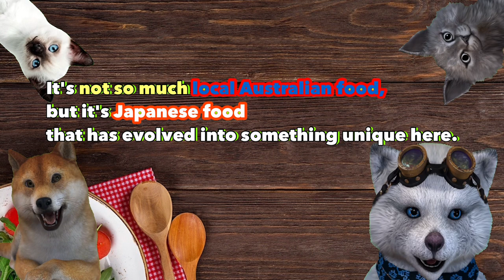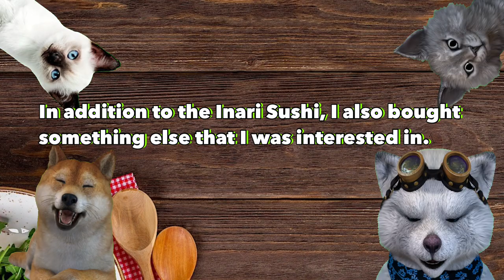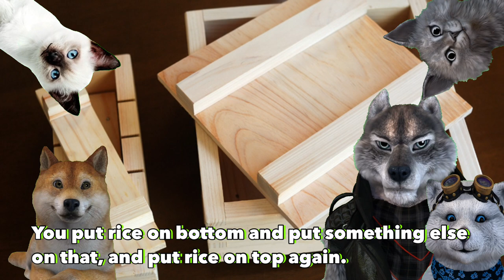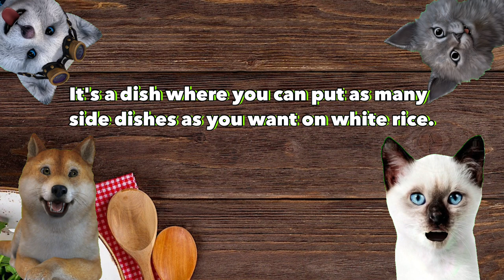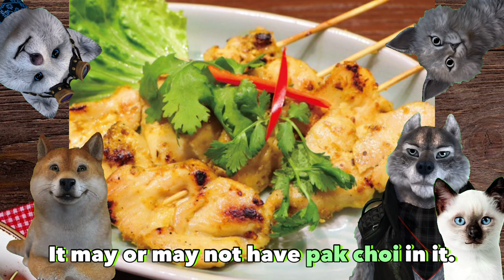絶対！旅行で食べたい地元飯｜My local food｜Thailand・Australia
「今回のトークテーマ」
〇私の地元飯（My local food）Part３

オオカミ・・・Daigo Okazaki（おかざき・だいご）1962年愛知県生まれ。文化学院中退後、世界各国を巡る。30歳で帰国し、海外専門のフリー添乗員として活躍。その後、自身の経験を活かして小説や新書などを発表、『添乗員騒動記』（旅行人／角川文庫）がベストセラーとなる。主な著書に『日本の食欲、世界で何位？』（新潮新書）、『裏原宿署特命操作室さくらポリス』（祥伝社文庫）、『サパーイ・サバーイ 小説 在チェンマイ日本国総領事館』（講談社）など。現在、訪問国数は85ヵ国に達する。

FBグループページ
「食べるぞ！世界の地元メシ」

ネコ・・・Madoka Kamiyama（マドカさん）東京都生まれ。小さい時からモノ作りの楽しさに魅了され、米国の大学にて工業デザイン学科を勉強し卒業。その後ニューヨークにてインテリア設計事務所、Herman Millerの社員として東京、シンガポールにて勤務。現在はシンガポールにて屋台で食べる「楽しさ」にはまっている。プライベートでは８歳の娘、夫はアメリカ国籍の日系ペルー人と愛犬とで暮らす。

白アライグマ・・・Msayo Chigita   長崎県佐世保市出身。アライグマの妹。子供の頃から英語に触れる事が多かったせいか海外に憧れ、学生時代に語学留学を経験。その後、日本で就職をするも海外に住む事が諦めきれずにオーストラリアへ。シドニー在住(9年半)。今は日本語教師として多くの現地の方に日本の素晴らしさを教える傍ら、販売職も同時進行中。日本の文化に理解がある、イランと台湾のハーフの旦那と仲良く2人暮らし中。

シャム猫・・・Kanako Tahara（カナコさん）千葉県船橋市生まれ。大学卒業後、横浜で留学エージェント/カウンセラーとして勤務。激務で体調を壊しオーストラリア勤務の夢を逃す。学生の頃、留学先で出会った主人と結婚後は大阪四條畷市に８年、千葉県市川市に４年間住み、現在はタイバンコクに駐在妻として滞在約２年半。2013年ドイツ３ヶ月間の滞在中に自分の会社起業に向けて、新規提携先となる機関へ当時４歳と２歳の娘を連れて契約を結び歩く。2014年念願の留学エージェントを起業し「Welt留学サポート」として活動スタート。異国の文化を知ることが大好きでホームステイなども積極的に受け入れている。

Planet of Food" is a project that invites three housewives who live in various parts of the world to share information about food and deliver cross-cultural exchange. Planet of Food" is a project that invites three housewives who live in various parts of the world to share information about food and deliver cross-cultural exchange.

The theme of this talk
My local food

‹This year's performers

Wolf・・・Daigo Okazaki was born in Aichi Prefecture in 1962. After dropping out of Bunka Gakuin, he traveled around the world, returning to Japan at the age of 30 to work as a freelance tour guide specializing in overseas travel. After that, he published novels and new books based on his experiences. He has visited 85 countries.

"Let's Eat! Local food of the world"

Cat・・・Madoka Kamiyama is from Tokyo, Japan. From a younger age, she’s always been fascinated by product design. She graduated from Industrial Design in USA. She worked as Designer/Specifier at Interior design firms in New York City and also with Herman Miller in Tokyo and Singapore. Currently, she lives with her wonderful family, an 8 year old daughter and supportive husband who is Peruvian/Japanese American and a rescued dog.

White raccoon ・・・Msayo Chigita is from Sasebo City, Nagasaki Prefecture. Younger sister of a raccoon. She has been exposed to English since she was a child and has longed to go abroad. After that, she got a job in Japan, but she couldn't give up the idea of living abroad and moved to Australia. She has lived in Sydney for nine and a half years. She is currently working as a Japanese language teacher, teaching many local people about the wonders of Japan, while also working in sales at the same time. She lives with her husband, who is half Iranian and half Taiwanese, and understands Japanese culture.

White Cat・・・Kanako Tahara (Kanako) was born in Funabashi, Chiba Prefecture. After graduating from university, she worked as a study abroad agent/counselor in Yokohama. After graduating from university, she worked as a study abroad agent/counselor in Yokohama, but she fell ill and missed her dream of working in Australia due to hard work. After marrying my husband, whom she met while studying abroad as a student, we lived in Shijonawate, Osaka for 8 years, Ichikawa, Chiba for 4 years, and now I am living in Bangkok, Thailand as an expatriate wife for about 2.5 years. In 2014, she started her dream of becoming a study abroad agent and started working as "Welt Study Abroad Support". She loves to learn about other cultures and actively accepts homestays.